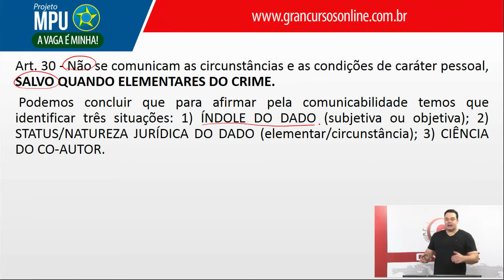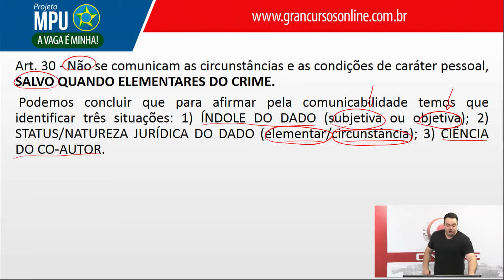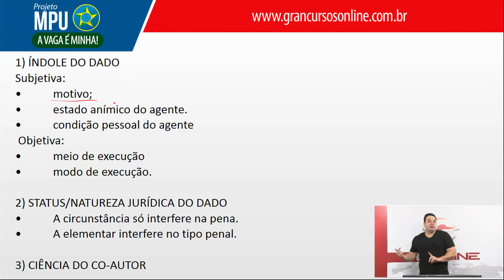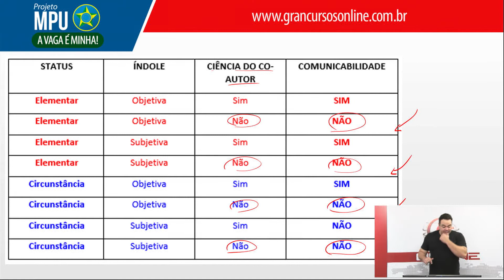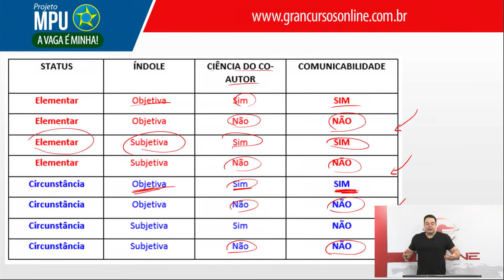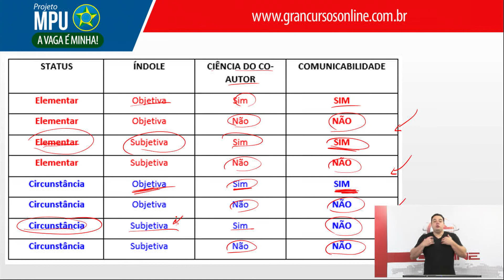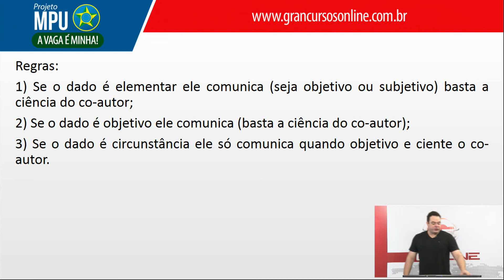⚖️Concurso MPU - Área Jurídica: Dica 87/100! Dir. Penal com o Prof. Flávio Daher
27 anos de tradição e mais de 629.000 aprovados em concursos de todo o país